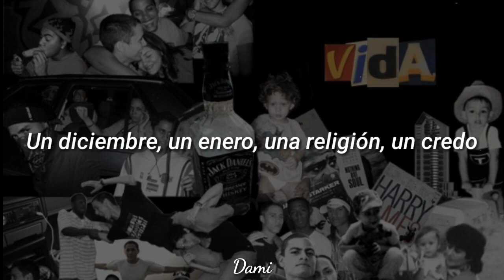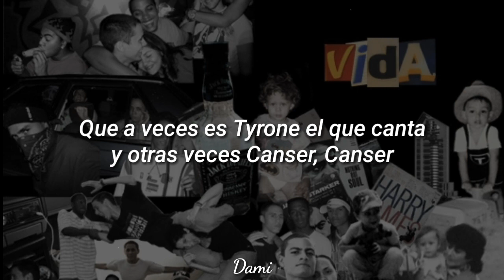Canserbero - Prólogo Álbum Vida [Letra]